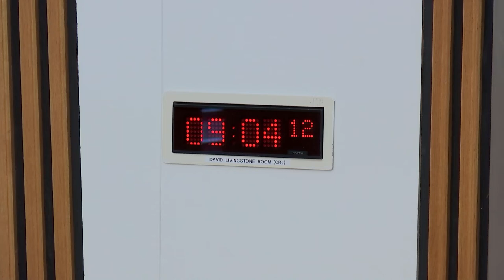Public Audit and Post-legislative Scrutiny Committee - 21 February 2019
1. Decision on taking business in private: The Committee will decide whether to take items 3 and 4 in private.
2. Post-legislative Scrutiny - Control of Dogs (Scotland) Act 2010: The Committee will take evidence from
Claire Booth;
Dr Alasdair Corfield, Royal College of Emergency Medicine Scotland Board Member and Associate Professor, Consultant in Emergency and Retrieval Medicine at Royal Alexandra Hospital/ EMRS;
Natalie Crawford, Broadcast Journalist, Radio Clyde News;
Dr Judy Evans, Honorary Secretary, Royal College of Surgeons Edinburgh and Consultant Plastic Surgeon;
Lisa Grady;
John Lynch;
Veronica Lynch;
Gemma Cooper, Head of Policy Team and Policy Manager, National Farmers Union Scotland;
Melissa Donald, Branch President, British Veterinary Association Scottish Branch
Mike Flynn, Chief Superintendent, Scottish Society for the Prevention of Cruelty to Animals;
Dave Joyce, National Health, Safety and Environment Officer, Communication Workers Union;
Alison Robertson, Dog Warden, National Association of Dog Wardens.
3. Post-legislative Scrutiny - Control of Dogs (Scotland) Act 2010: The Committee will consider the evidence heard at agenda item 2.
4. Post-legislative Scrutiny - Control of Dogs (Scotland) Act 2010: The Committee will consider its approach to evidence received in respect of its post-legislative scrutiny of the Control of Dogs (Scotland) Act 2010.